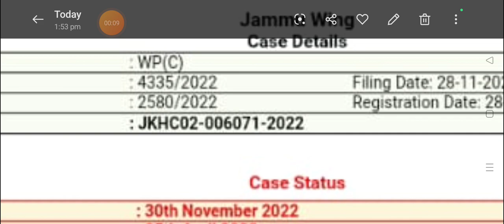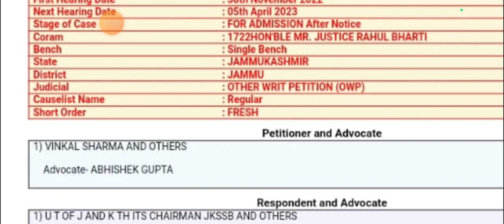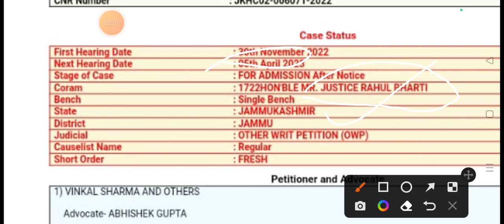JKPSI & JE CASE UPDATE FROM COURT. JUDGE CHANGED.